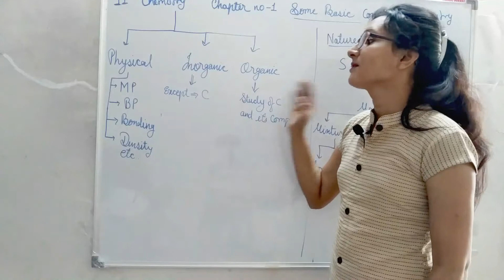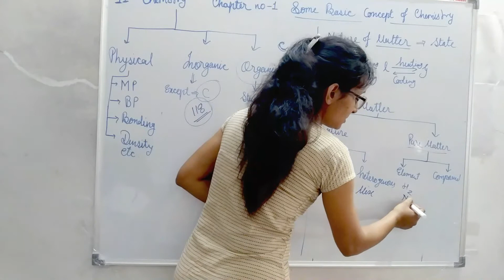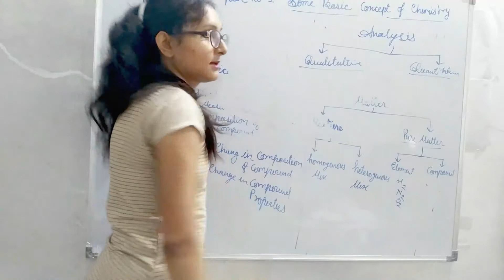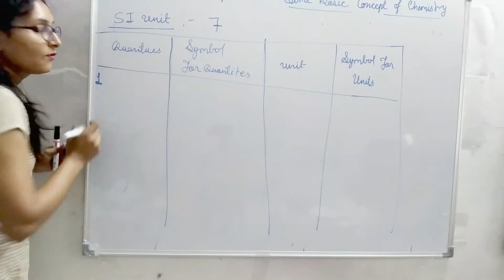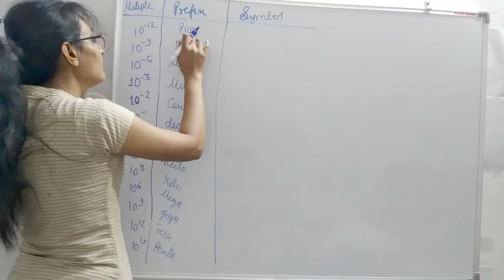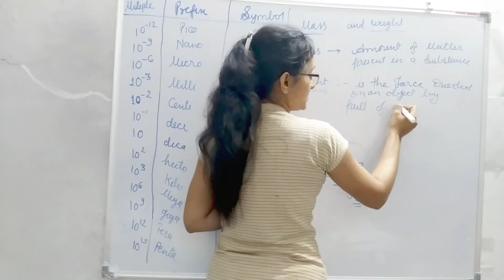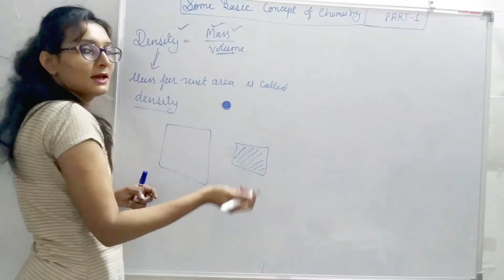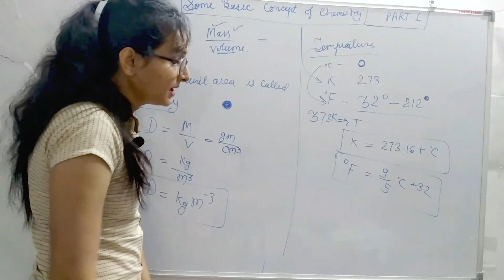11TH CHEMISTRY CHAPTER NO-1SOME BASIC CONCEPT OF CHEMISTRY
Lecture is based on NCERT Syllabus & Curriculam
Chapter-1 Chemical Reaction &Equation Part-
Chapter-1 Matter in Our Surrounding Part-